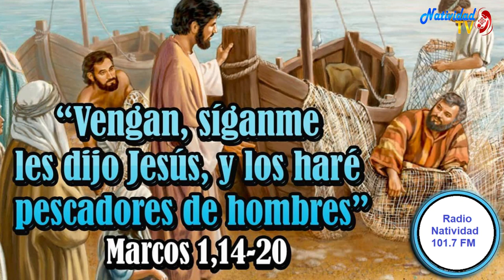EVANGELIO DE HOY | Pbro. Juan Carlos Gómez Yánez / Lunes, 08/01/2024